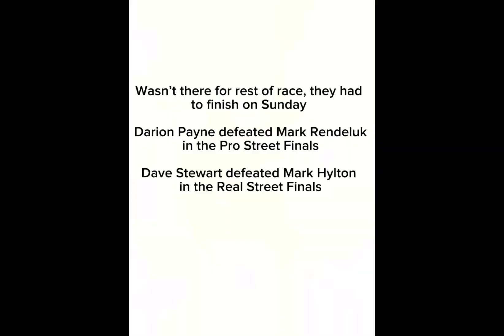First Round of Pro Street and Real Street at the XDA WPGC Bike Fest at MIR